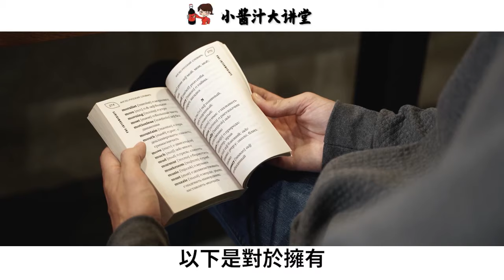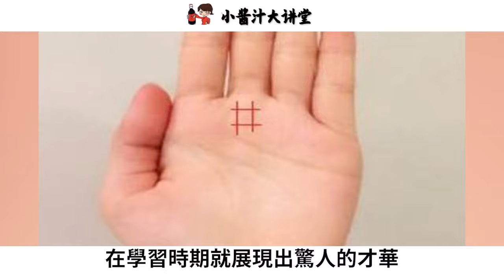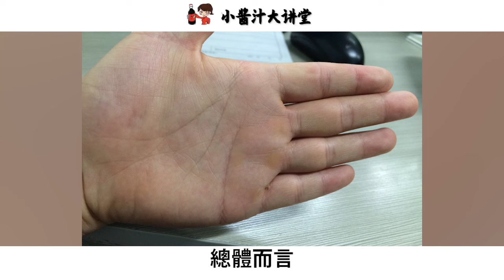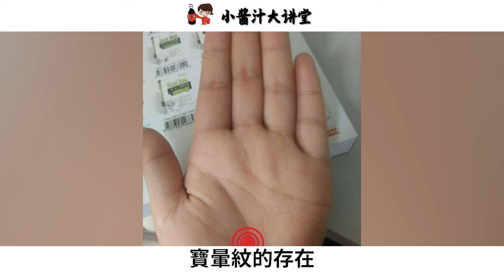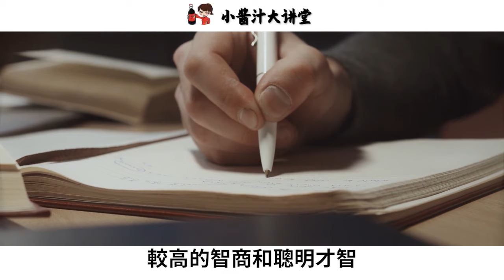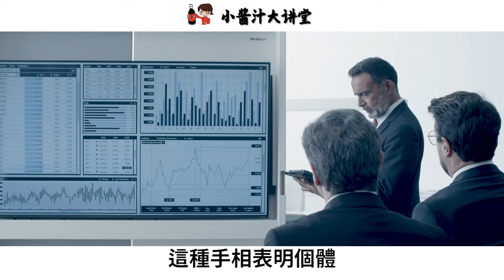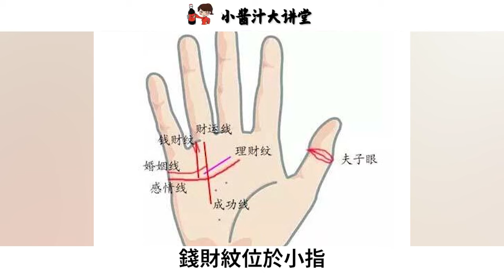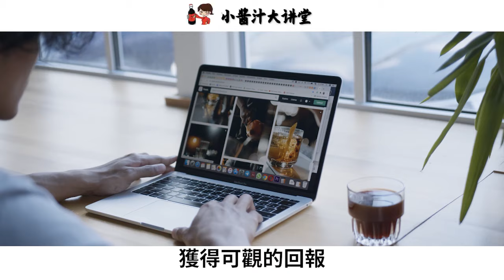手相「玉井紋」，百年難得一遇，註定飛黃騰達，早晚都是富貴人